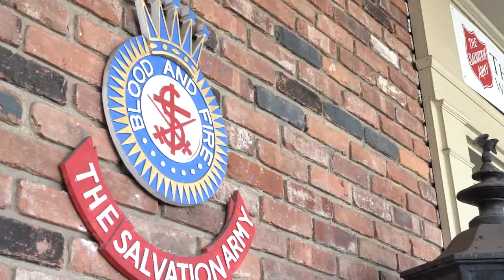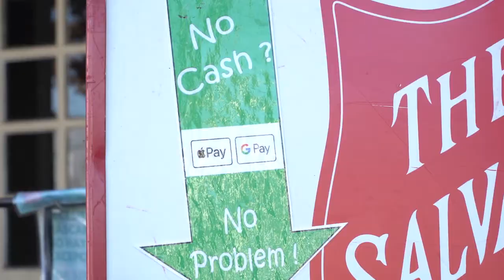Jersey Matters with Larry Mendte - Salvation Army Hopes to 'Rescue Christmas'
Salvation Army Hopes to 'Rescue Christmas' from Covid-19. Kimberly Kravitz reports.